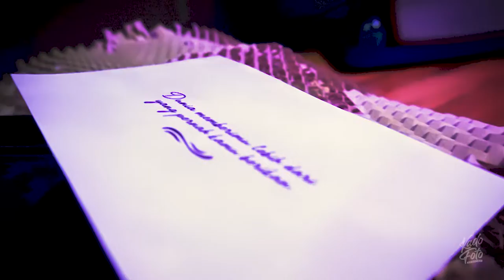Cinematic B-Roll Packaging Kado Foto Spesial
Bingung kasih kado ulang tahun ? Pernikahan ? Wisuda ? Atau momen penting temen kamu lainnya ?
Serahkan kepada kadofotospesial Jasa edit foto smudge, vector, siluet dll. Hasil akhir berupa soft copy dan dapat diaplikasikan ke banyak media seperti kaos. Mug. Pin. Sampul buku dan keperluan lainnya
Pemesanan lynk.id/kadofoto